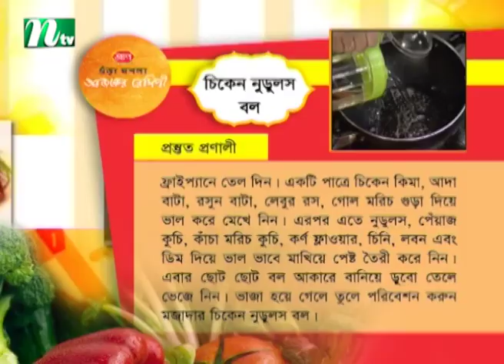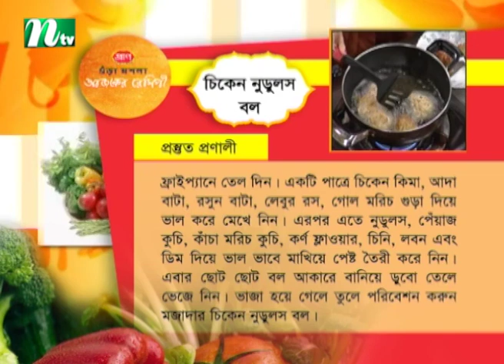বাচ্চাদের পছন্দের মজাদার চিকেন নুডলস বল | Ajker Recipe| আজকের রেসিপি | EP 99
বাচ্চাদের পছন্দের মজাদার চিকেন নুডলস বল | Ajker Recipe | EP 99 | আজকের রেসিপি | produced : NTV | Country: Bangladesh.